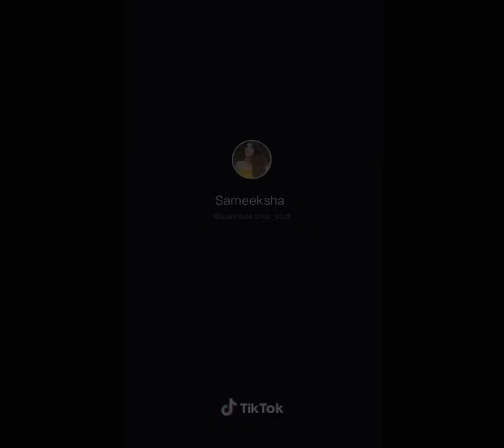Tik Tok trending video | Teentigada | Bhavin Bhanushali Sameeksha sud Vishal Pandey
Teentigada.
Bhavin Bhanushali.
Sameeksha sud.
Vishal Pandey.
Team 07.
Mr. Faisu.
Adnaan.
Hasnaik.
Jannat zubair.
Jumana khan.
Team Nawab.
Amir Siddiqui.
Faizal Siddiqui.
Somya Daundkar.
Doll Daundkar.
Tanveer Zayn.
Other tik tok stars.
Awez Darbar.
Nagmaa.
Riyaz.
Sahil khan.
Sunny Kalra.
Sunny Chopra.
Arishfa Khan.
Lucky dancer.
Armaan Malik.
Shadab khan.
Muskan Sharma.
Junaid Malik.
Vassundhara.